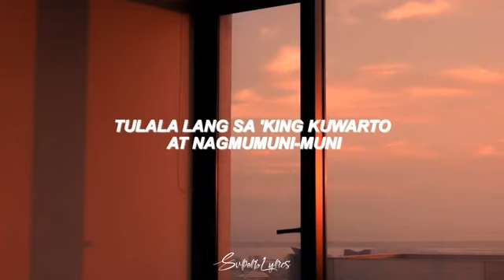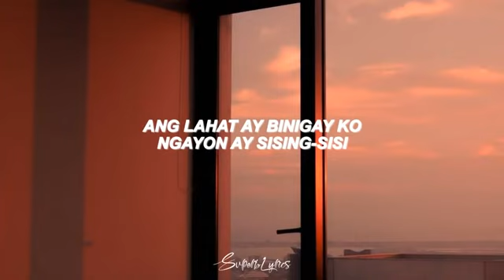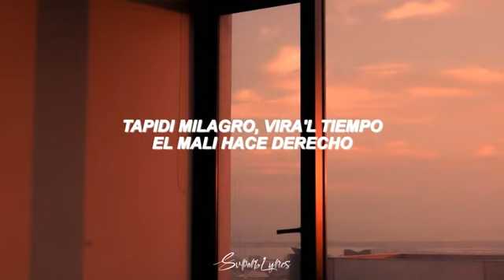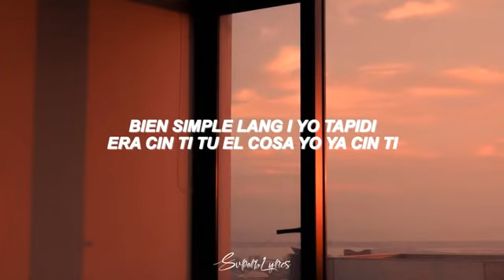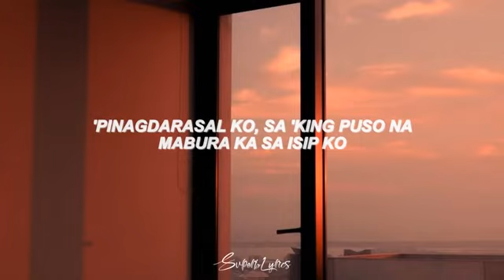August 29, 2021